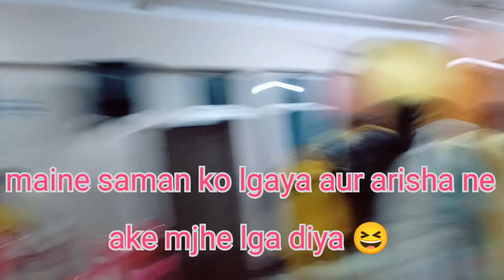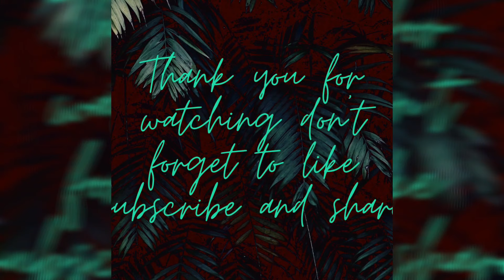Haldi ceremony 🥰 || special vlog || Vlog42 ❤